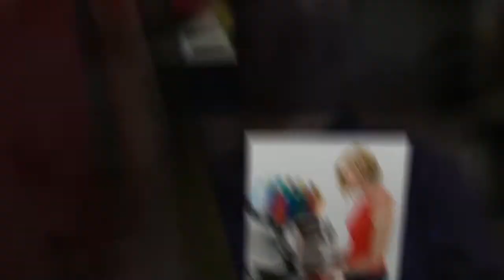Chef Coats and Chef Jackets in Portland, Oregon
Top Supplier of Chef Coats and Chef Jackets

When you work in a busy kitchen, nothing is more important to your image than a top quality chef coat.  We are a top supplier of embroidered chef coats to local businesses in Portland, Oregon.

We can offer many of the top brands and add your company logo with our in house embroidery.